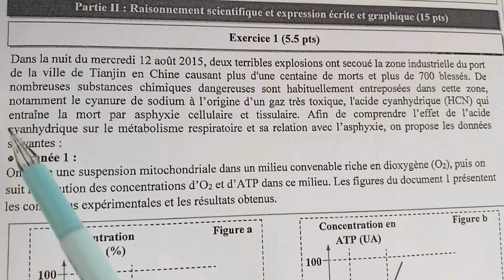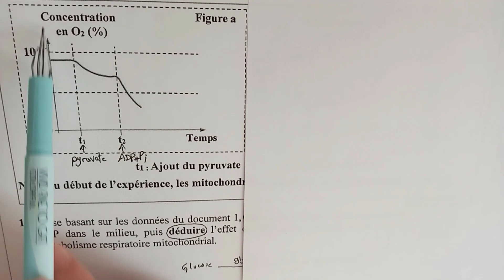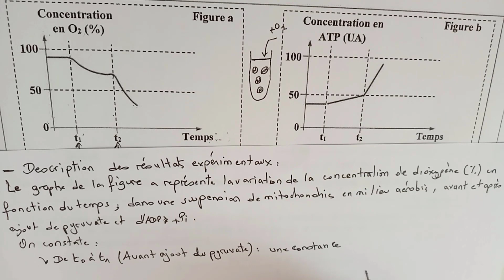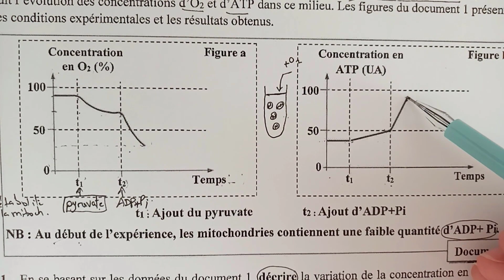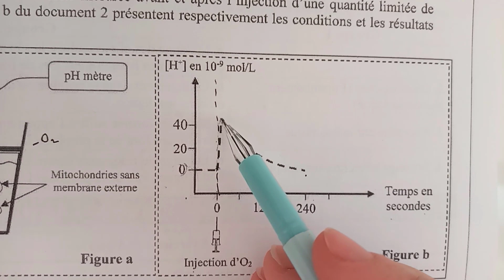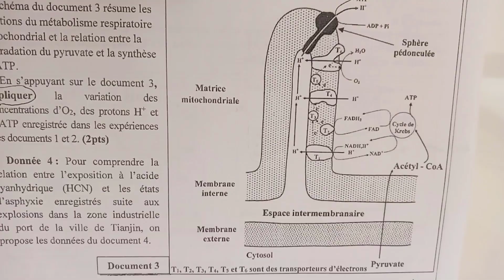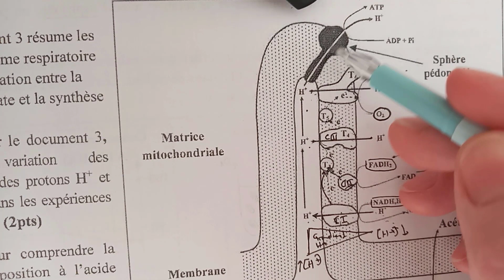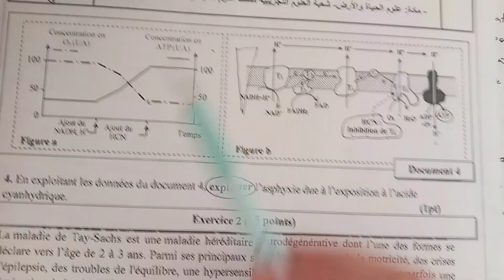2 bac Correction examen national 2021- session normale option SVT - méthode d'analyse de graphes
Vidéos du cours: Libération de l'énergie emmagasinée dans la matière organique